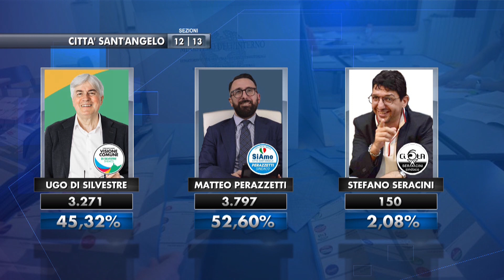Amministrative | A Città Sant'Angelo mandato bis per Perazzetti con il 52,5%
| SUPER J |

Contatti Redazione:
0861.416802